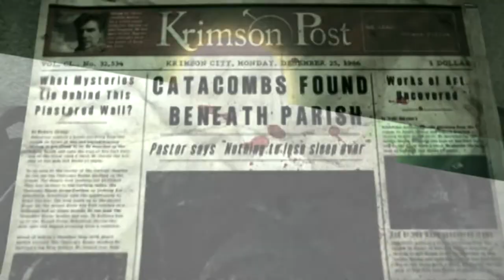The Evil Within [LP] Kapitel 7 Teil 1: Der Wächter! Gameplay Deutsch/German [HD]